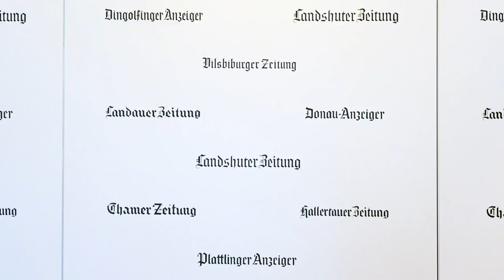60 Sekunden aus der Politikredaktion - Klimaschutz : "Menschen im Land nicht überfordern"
Nachdem das Kabinett am Mittwoch das Klimapaket der Bundesregierung gebilligt hatte, stößt es bei der Opposition auch schon wieder auf breite Kritik. Auch Umweltorganisationen sind enttäuscht. Kommunalverbände sind sich ebenfalls uneins. Aber wie soll man denn nun dem Klimaschutz am besten begegnen? Deutschland hat sich aber dennoch daran gemacht, mit gutem Beispiel voranzugehen, findet Dr. Gerald Schneider, leitender Redakteur der Politikredaktion. Die Grundidee sei genau richtig so: die Menschen im Land nicht überfordern. Sehen Sie hier die aktuelle Ausgabe unseres Videokommentars 60 Sekunden aus der Politikredaktion .